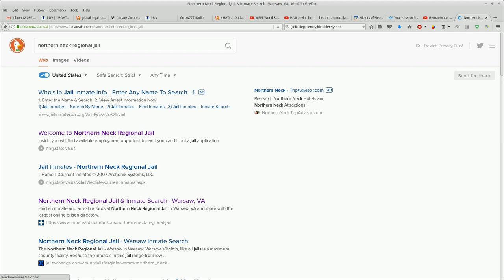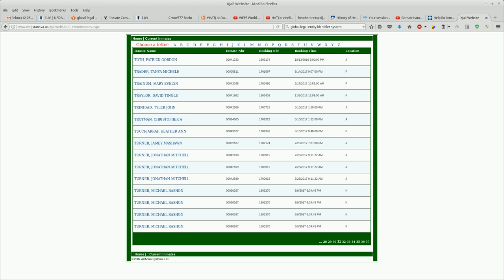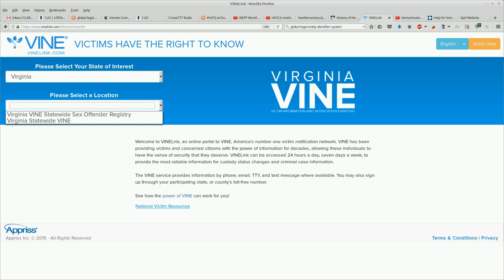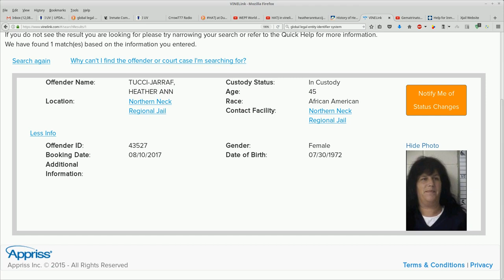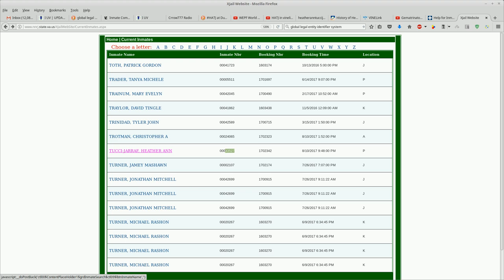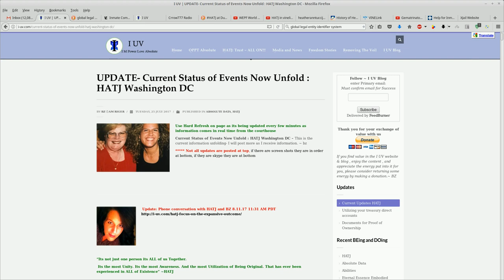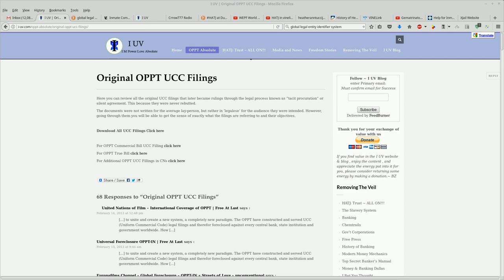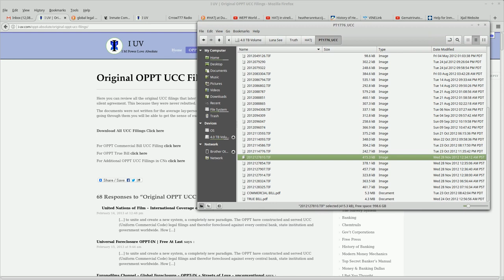Heather Ann Tucci-Jarraf found through other inmate locator systems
documenting observations and offering thoughts and questions as they come to me.